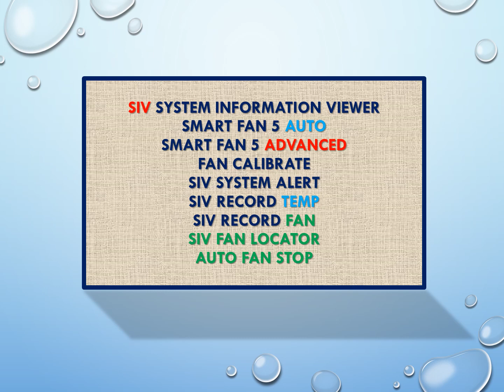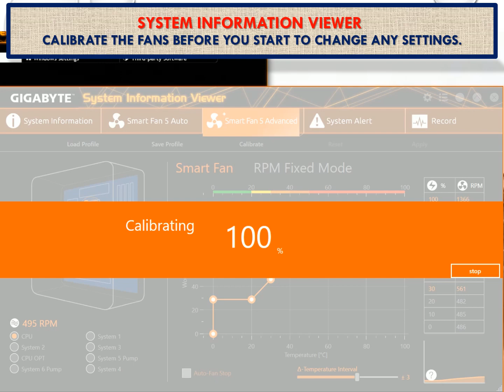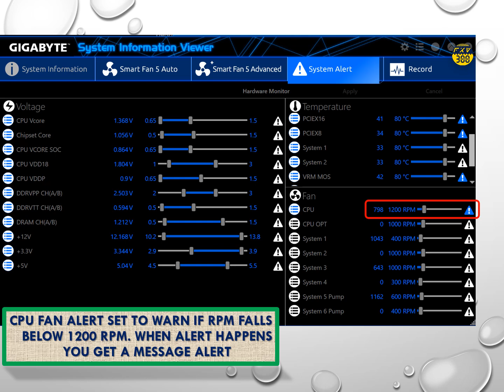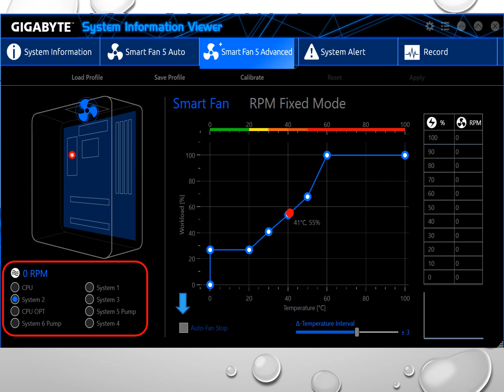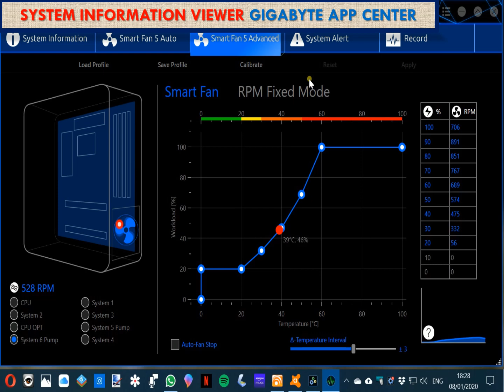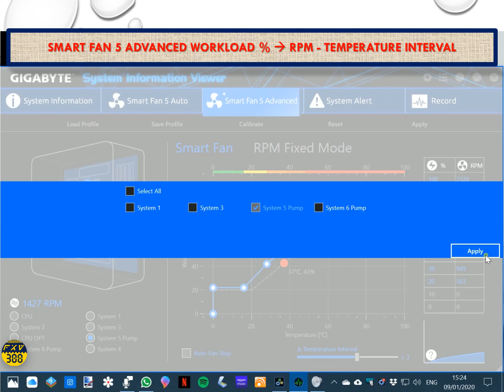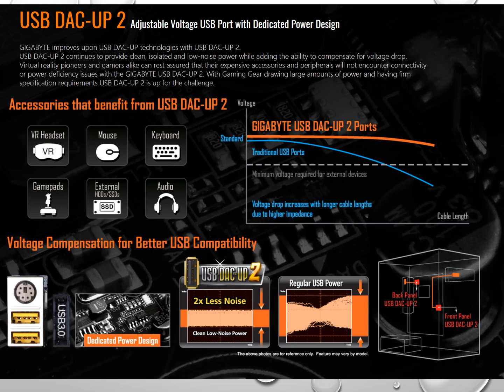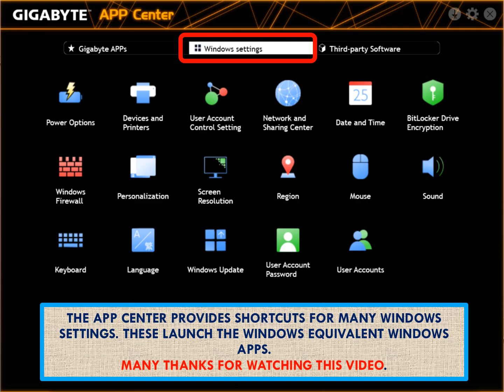Gigabyte App Center - Smart Fan 5 auto - Easy Tune - USB DAC-UP2 - RGB FUSION - Smart Keyboard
Gigabyte GA-AX370-Gaming 5 App Center
These settings are also available in Unified Extensible Firmware Interface  (UEFI) also known as BIOS.

SIV - System Information Viewer is an App from Gigabyte which provides settings for the motherboard fans. A variety of settings can be set to keep your PC running cool.

Easy Tune : The Windows APP allows overclocking from the desktop and testing can be done before firm settings are configured.

Smart Fan 5 auto
Smart Fan 5 advanced settings
FAN CALIBRATE
SIV SYSTEM ALERT
SIV RECORD TEMP
SIV RECORD FAN
Siv Fan locator
Auto Fan stop
Sensor Temperature interval